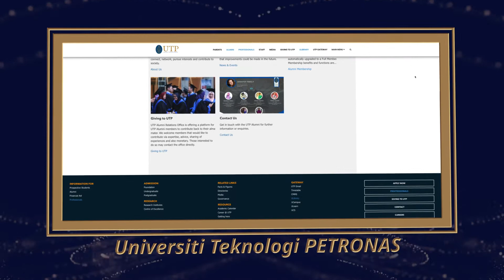QS-APPLE 2019 Creative Awards | Silver Winner for Best International Website Page